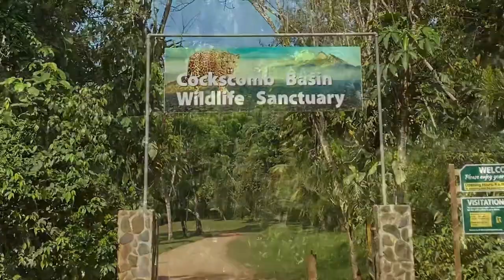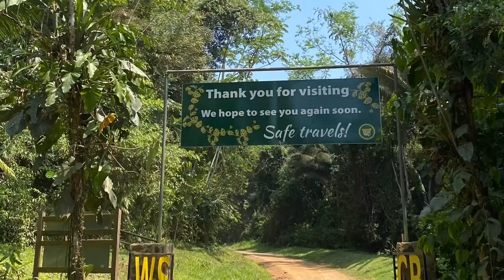Cockscomb Basin Wildlife Sanctuary Belize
A stroll through Cockscomb Basin Wildlife Sanctuary…

We were warmly welcomed at the visitor’s center. The director gave us background knowledge of how the jaguar preserve was founded.

I think taking the tour with a guide, seeing the waterfalls and tubing would be lots of fun, too… maybe another time with the grandkids.

We did not see any jaguars, nor did we need bug spray.

Bring drinking water.

Before heading back on the main highway, we noticed the ice cream sign. We stopped, bought some Mayan dark chocolate, and ate a dark chocolate gelato cone, which needed attention because it was melting quickly.

Next door was the Mayan Women Artist store, which was stocked with handcrafted Mayan Art. Lots of beautiful items!